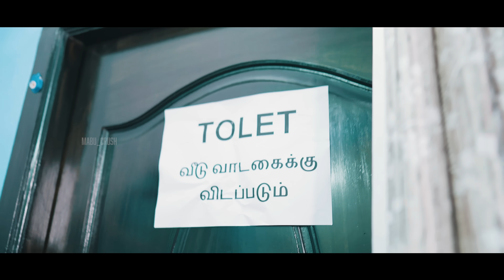Summer Atrocity 3 | Comedy | Mabu Crush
Happiness is air-conditioning on a hot summer 😂 Watch Summer Atrocity 3 Video and share your experience ❤️